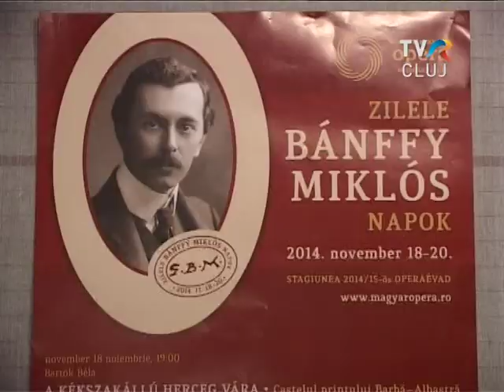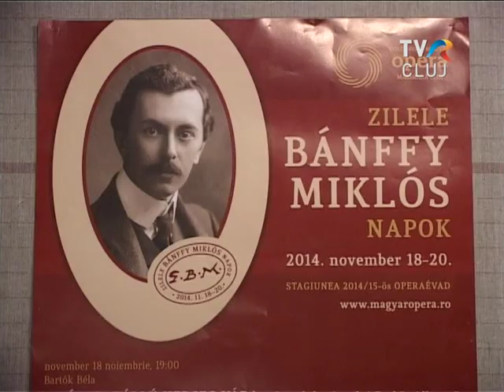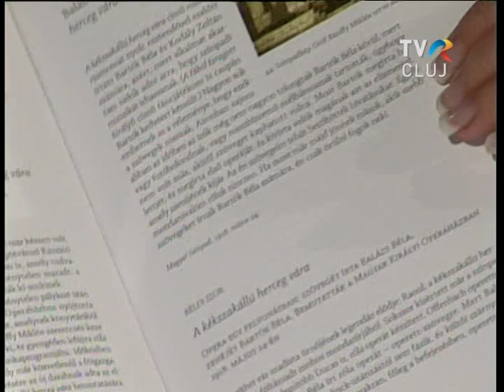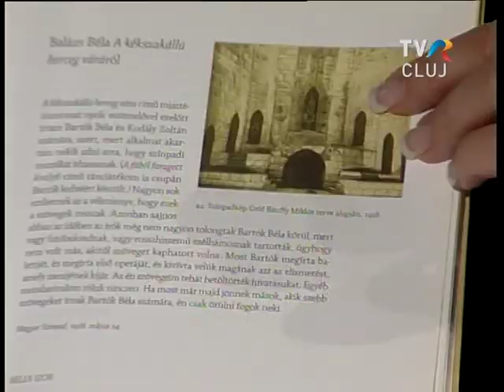Bánffy Miklós Napok előkészületei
Így készítették elő a Kékszakállú herceg vára 2018-as ősbemutatójának rekonstrukcióját.